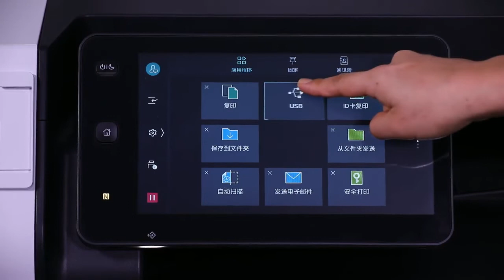主屏幕菜单自定义 Home screen menu customization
访问 以获取驱动程序、自助服务、文档、实用程序和产品教学内容。本视频适用于以下型号：Apeos C7070, Apeos C6570, Apeos C5570, Apeos C4570, Apeos C3570, Apeos C3070.